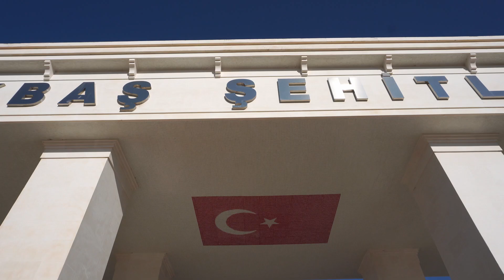Akbaş Şehitliği ve Anıtı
Bu ziyaret noktası ile diğer ziyaret noktaları hakkında daha fazla bilgiye resmi web sitemizden ulaşabilirsiniz.